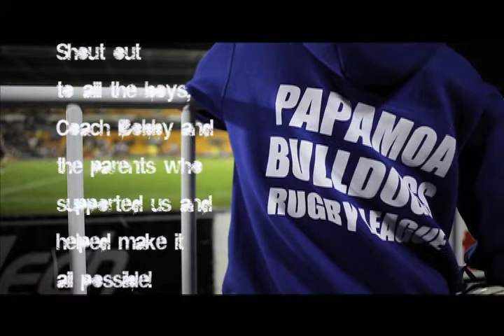Papamoa Bulldogs curtain raise for Warriors